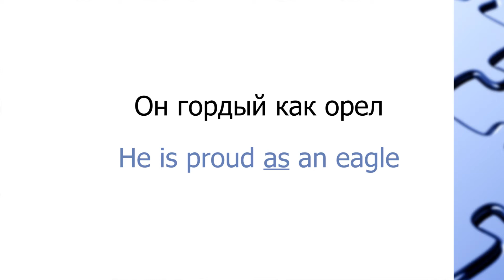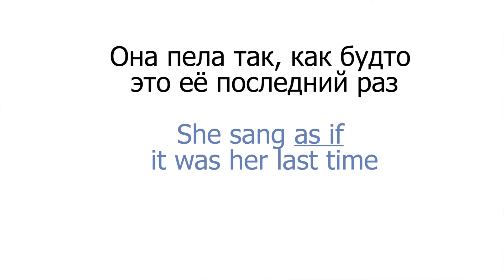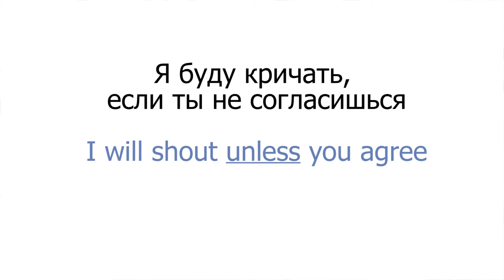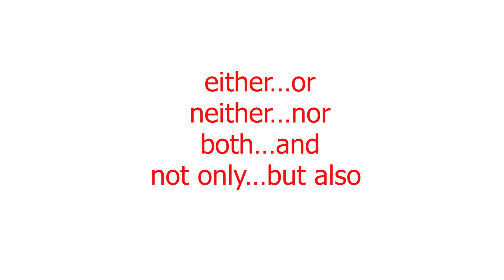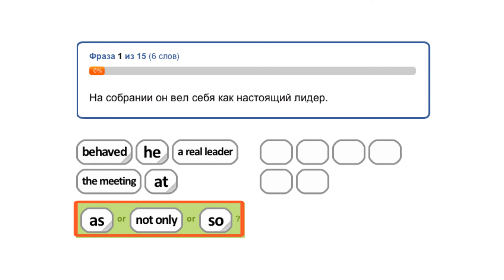Секреты использования союзов в английском (Conjunctions: usage & secrets)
📌 Учите английский с Puzzle English! Переходите по ссылке

Союзы - использование и секреты (Conjunctions)